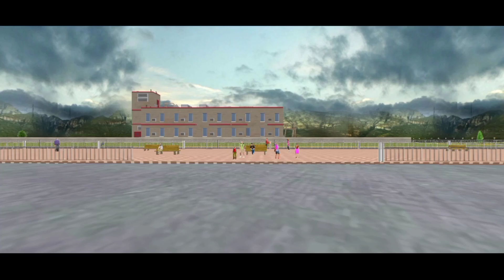Real Bus Driver 3D Simulator Games Gameplay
Enhance euro bus driving skills by driving city bus game simulator

Gamerz hive feels proud to present euro bus game with an interesting and addictive simulator bus that will give you a chance to become a pro bus driver. Get ready to be a bus driver simulator. Lot of passenger bus stations simulator waiting for bus who need transportation to reach bus game 2023 destination in allotted time duration in euro bus driving game 3d sim. Bus with smooth gameplay driving simulator and addictive smooth control will make you best euro bus driver. If you like simulator bus then you will love this coach bus driving 3d game.

Euro bus game: bus driving

Get ready to drive bus driving 3d to enhance bus driving simulator experiences. Euro bus driving simulator has amazing real bus driving game simulator. This bus driving 3d has both city and offroad experience of adventures. Autobus is such an amazing bolsa coach bus for all types of bus 3d game lovers. Be an expert euro bus driver by driving coach bus 3d game. Simulator bus is really helpful for the city bus driver to learn about driving and cargo transporter techniques. Bus interiors give chance to feel realistic view of driving bus. A special kind of fun is added in auto simulator. Each level of luxury coach bus simulator 3d game is more interesting b.u.s to other one euro bus 3d 2023. Follow bus driving instructions and transport passengers from bus station simulator. Euro bus game: bus driving more thrilling and the amazing feature of bus driving makes a bus game 2023 an interesting city bus.

Coach bus driving 3d game

Bus 🚌 game🎮 is an exciting transport with addictive coach bus simulator, which is filled with interesting driving lessons to help new drivers to become an expert bus game driver. During your journey tololet bus in bus simualtor 3d, a real simulation is in front of you with multiple camera views where an amazing collection adds more beauty to bussid. One of most recommended simulator bus with realistic sound effects is city bus driving. In this autobus you can view the passenger mood in real-time if you crash your coach bus their mood is ruined. For bus driver multiple buses are available for driving. So fasten your bus seat belt and get ready for tour driver simulator. Simply one of the best euro bus driving game simulator.

Features of euro bus driving game 3d sim:

🚌 Detailed euro bus driving in bus game 2022
🚌 realistic passenger pick and drop animations in simulator bus
🚌 Garage full of modern buses in Euro Bus Game: Bus Driving
🚌 realistic environments for driving simulator in bus wala game 2022
🚌 realistic bus sound effects bus parking games
🚌 different amazing levels including fun and missions
🚌 realistic and smooth controls of buss
🚌 eye catching multiple camera views like (360,180) degree
🚌 improve driving skills by driving bus sim